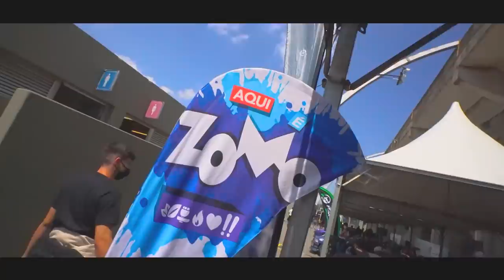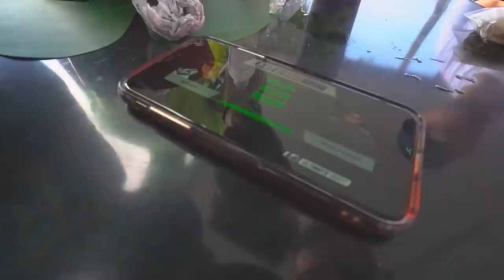Olha oque o YOUTUBE me proporciona .. ❤️🙏🏼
🚗 MEU CARROS:
 CAMARO  - Chevrolet
 350 Z - Nissan

🐦 MEU PET
Calopsita - PirikiTube